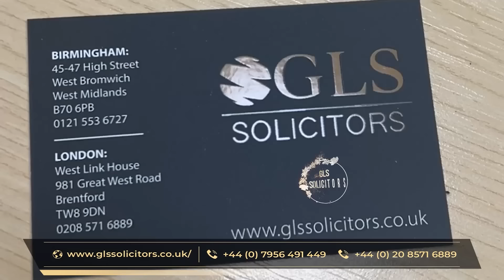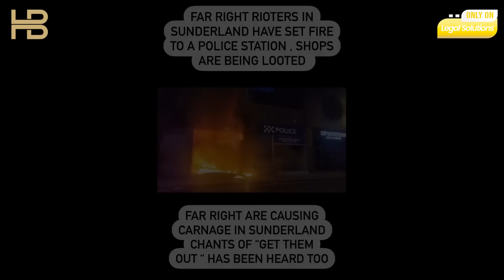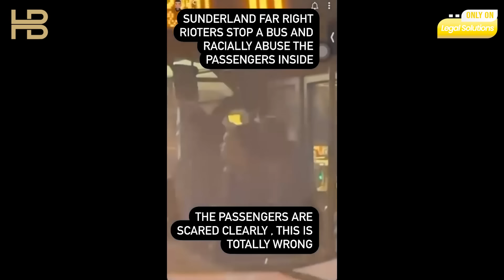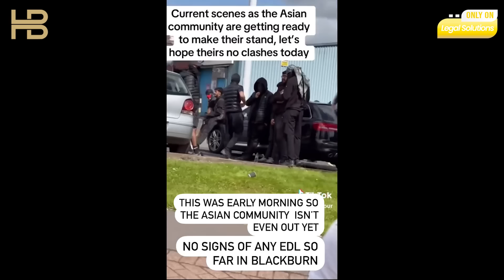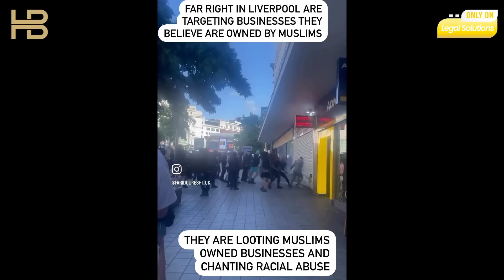Legal Solutions with Harjap Singh Bhangal - UK Riots Special - 09.08.2024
Find out what led to a week of unrest and violence in the UK in this week’s Legal Solutions with Harjap Singh Bhangal.